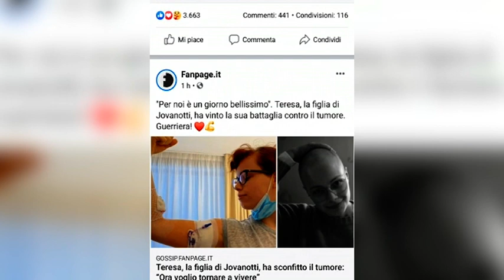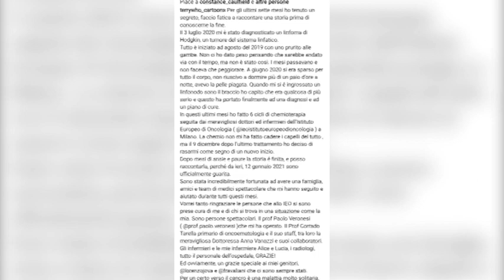Teresa Cherubini, figlia di Jovanotti: "ho avuto un linfoma di Hodgkin, ora sono guarita”